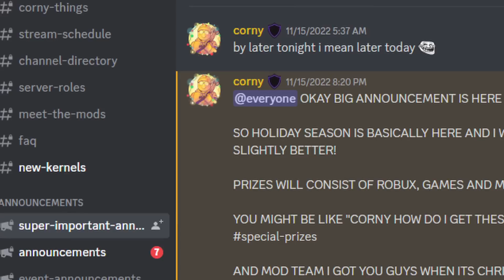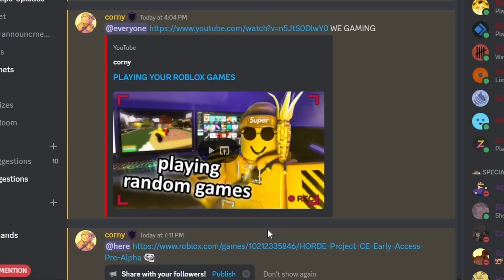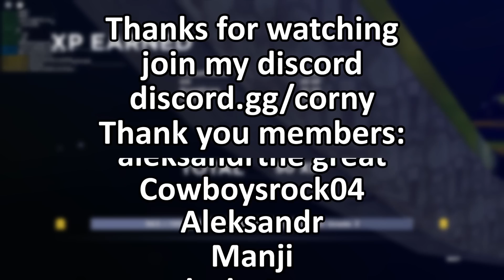it took 3 YEARS to make this ROBLOX game and its DEAD...